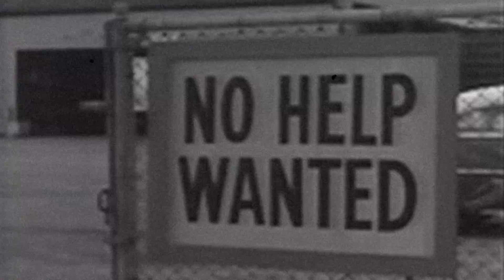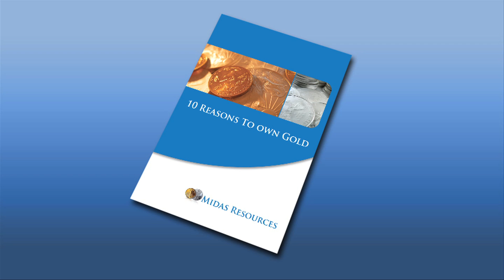Midas Resources: National Debt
Midas Resources educational video regarding the out of control National Debt and those responsible for it.
To get a copy of the 10 Reasons To Own Gold Free Guide:
Produced for Midas Resources by Michael Wilson, Odd Lamps Productions, LLC.